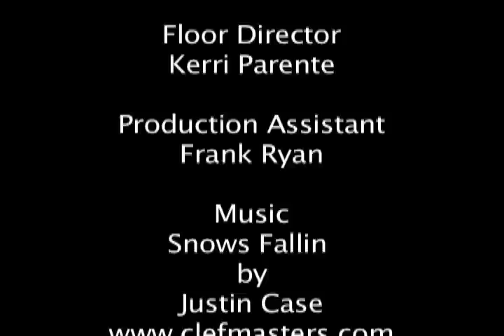Artists' Spotlight Interview Part 2 of 2 w Jennifer Gillooly Cahoon and Steven Olsen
The second part of The Artists' Spotlight interview with RI Visual Artists' And Educators Jennifer Gillooly Cahoon and Steven Olsen hosted by John Joseph Gomes